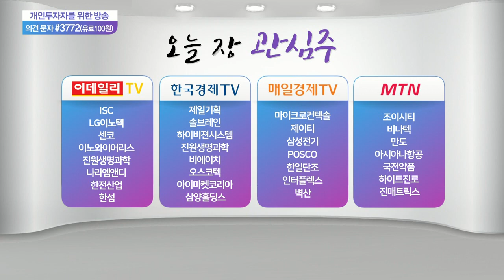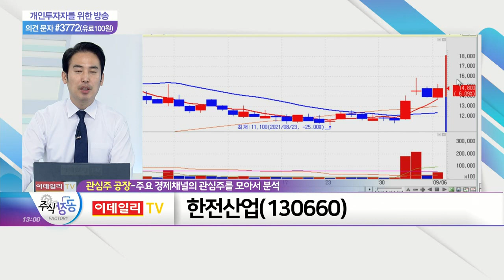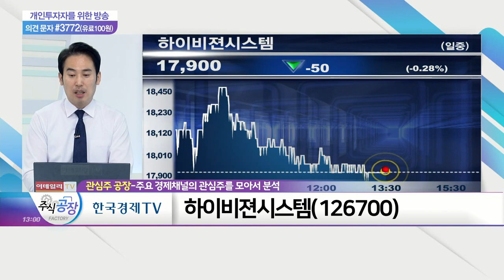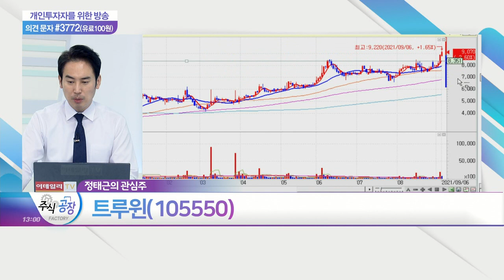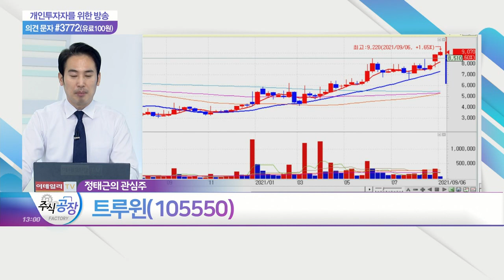한전산업, 하이비젼시스템, 진원생명과학, 트루윈_관심주 공장 (20210906)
- 야권 대선 후보 홍준표 의원, 원전 건설 재개 등 공약 제시
- 산업부, 2022년 원자력 관련 예상 5% 증액
- 조정 마무리 국면… 16,500원 돌파 시 신고가 기대

- 2분기 말 수주잔고 916억… 전분기대비 300억 증가
- 3분기 예상 영업이익 183억
- 자회사 '퓨런티어' 통한 애플카 납품 가능성

- 코로나 백신 임상2a상 대상자 모집
- 백신후보물질·치료제 임상 등 이슈… 주가 선반영
- 주가 급등보다 45,000원 대 단기 반등 마무리 예상

트루윈(105550)
- GV60, E-GMP 적용 최초 전기차 모델 출시
- GV60 전기차용 브레이크 스위치 제품 'SLS' 공급
- 中 니오 브레이크 센서 추가공급 계약 등 공급처 확대